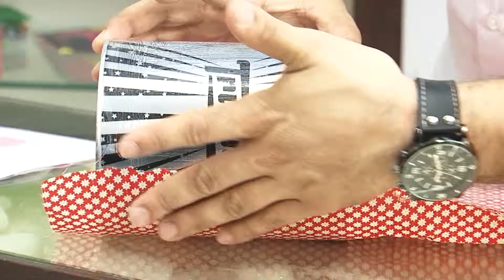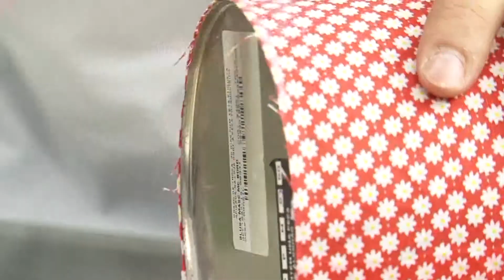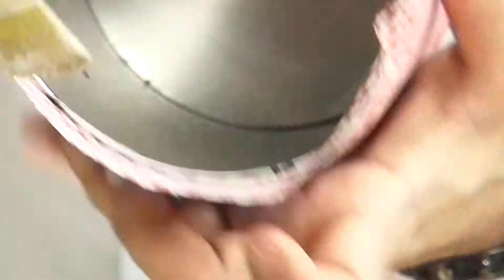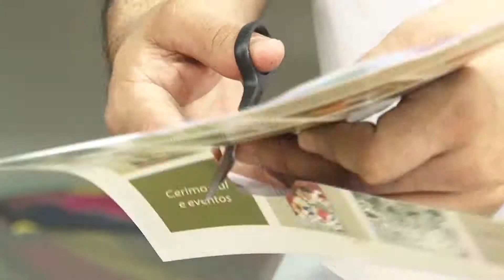Aprenda a Fazer dia das Mães